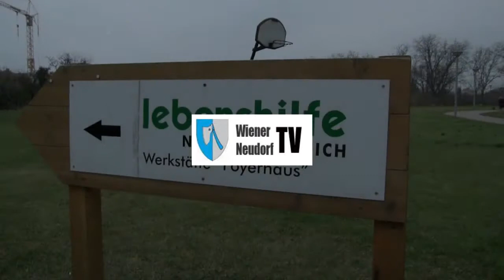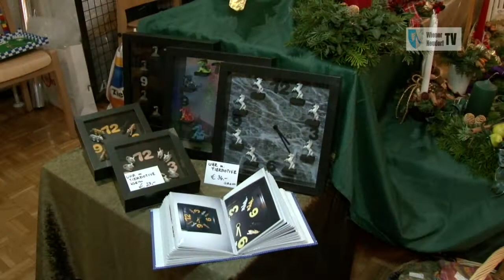Adventbeginn 2011.wmv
Besuch der Adventmärkte der Lebenshilfe NÖ im Poyerhaus und der SPÖ-Frauen im Volksheim Wiener Neudorf.